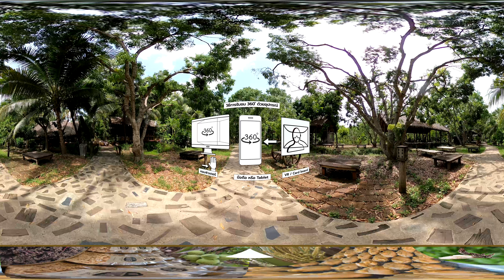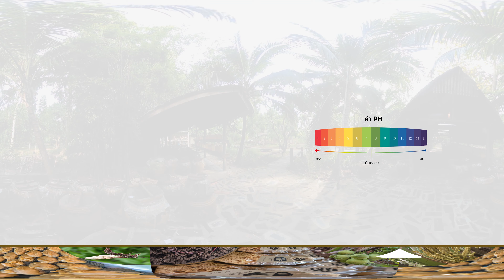การทำน้ำตาลมะพร้าวและน้ำส้มสายชู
เว็บไซต์แหล่งเรียนรู้ออนไลน์ - เที่ยวไป เรียนไป กับ สสวท.